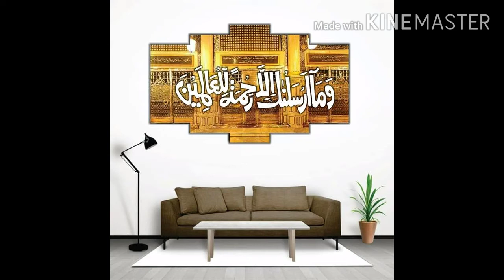Decorate Your Home Walls With Beautiful Islamic Canvas Wall Frames..